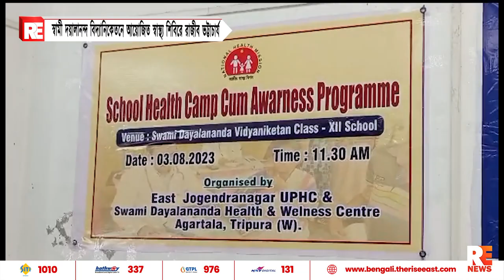স্বামী দয়ালানন্দ বিদ্যানিকেতনে আয়োজিত স্বাস্থ্য শিবিরে রাজীব ভট্টাচার্য